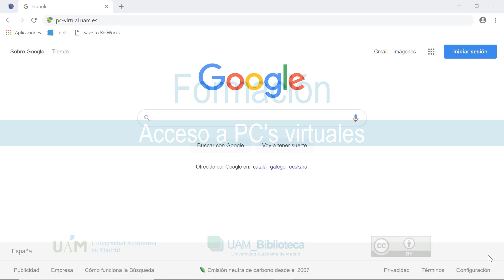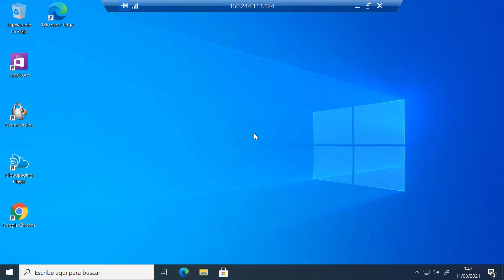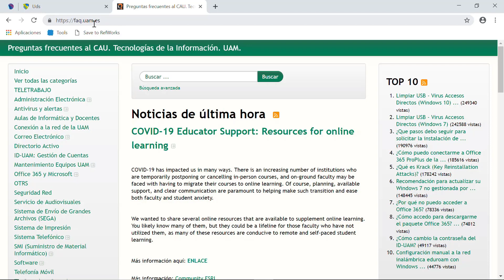Acceso a PC's virtuales de la UAM [2021]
Breve vídeo explicativo sobre cómo acceder a los PC’s virtuales de la UAM. Este servicio de Tecnologías de la Información, permite utilizar desde cualquier dispositivo un escritorio virtual que cuenta con gran parte del catálogo de software disponible en las Aulas de Informática (ArcGIS, AutoCAD, COMSOL,  MATLAB, SPSS, etc.)